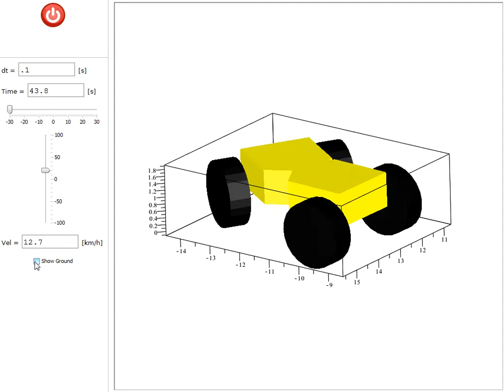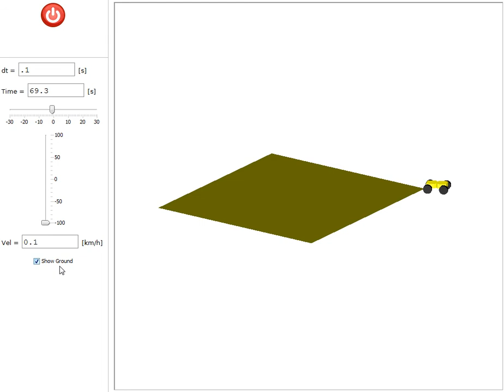Articulated Vehicle - Interactive Simulation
Created in MapleSim 6.1/Maple17.